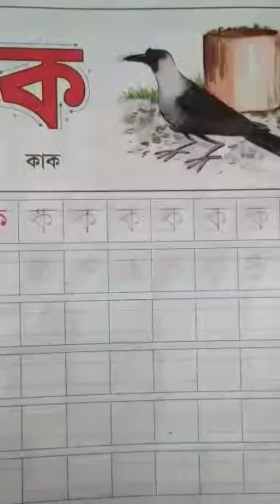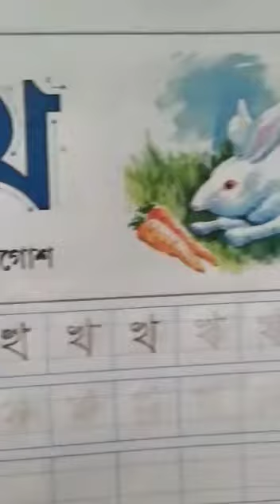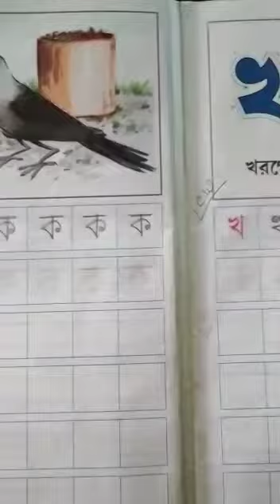Bengali Letter Teaching[Vlog-261]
Topic Cover

 Blogger RiTu